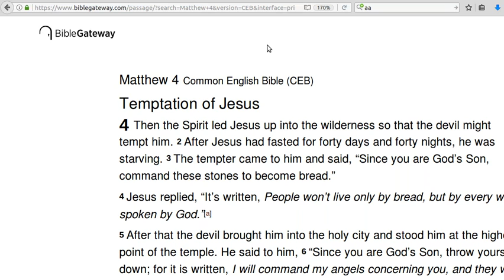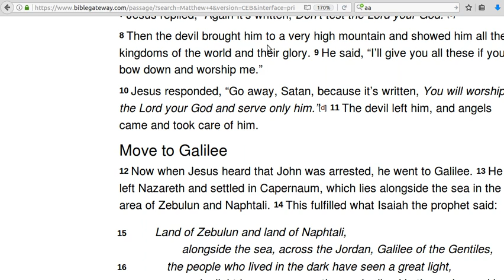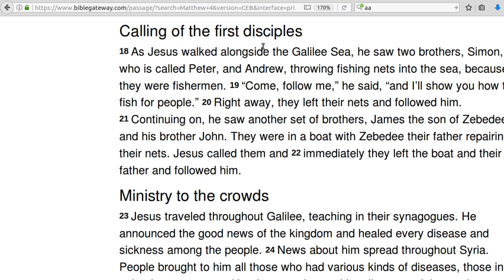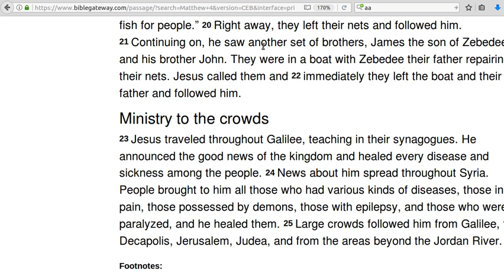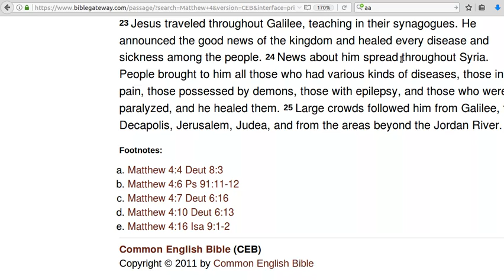bible matthew 4 and the map - Common English Bible - CEB